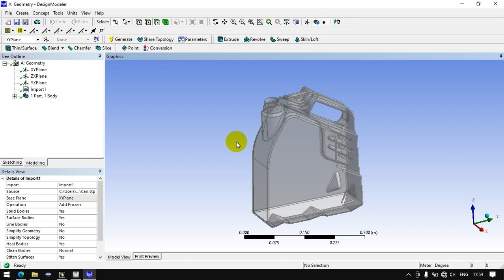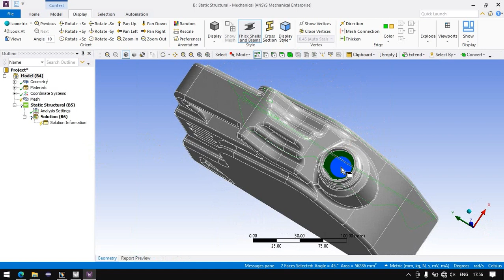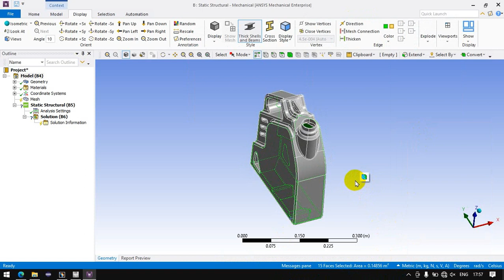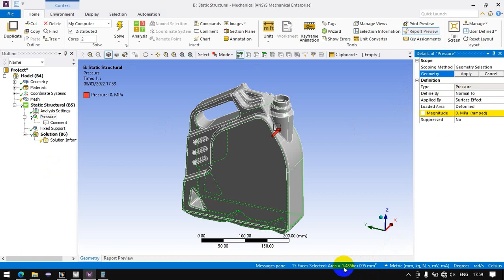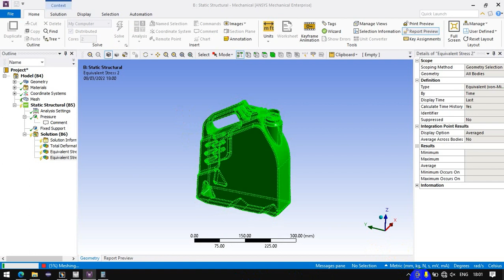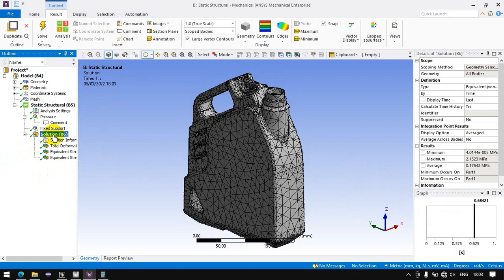Analysis on Oil Can || Ansys Workbench 2020 R1 || Static Structural Analysis